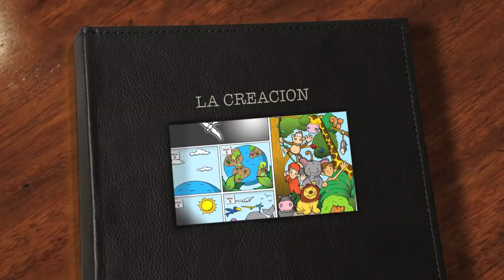La biblia para niños-LA CREACION -musica para niños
LA CREACION

la biblia competa narrada y cantada especialmente para noños